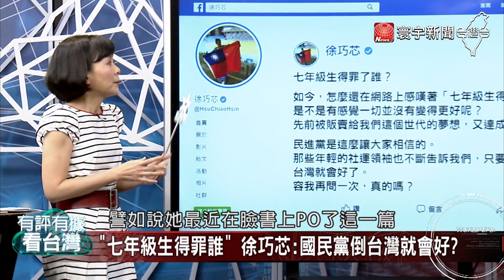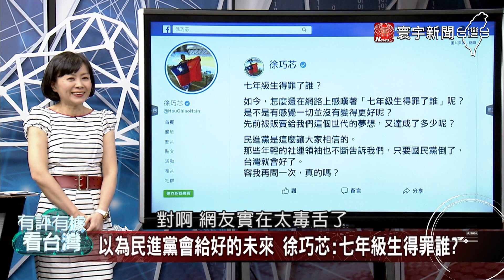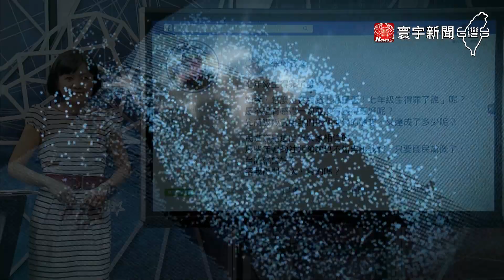P3七年級生得罪誰 國民黨倒台灣好?｜有評有據看台灣 20201016